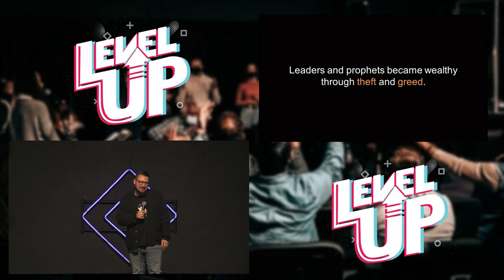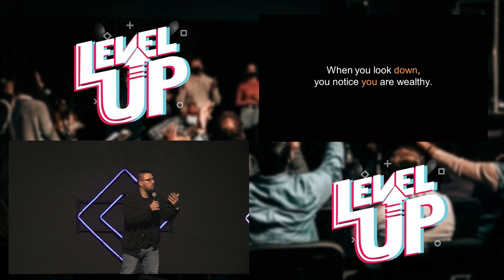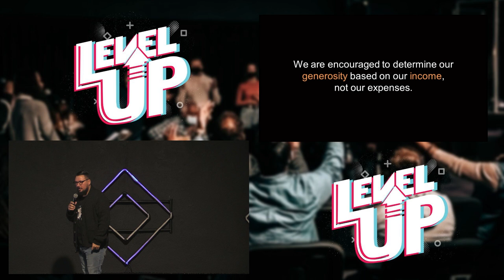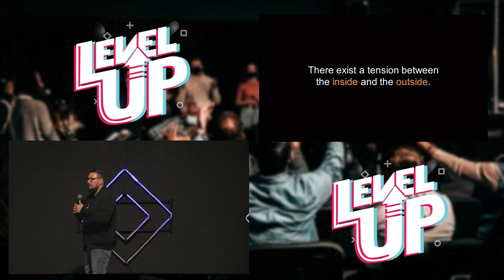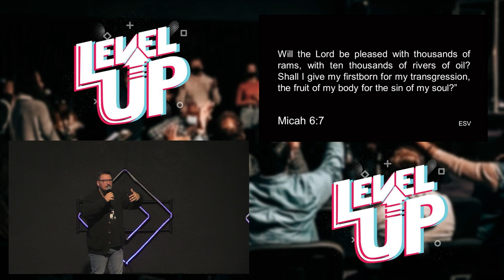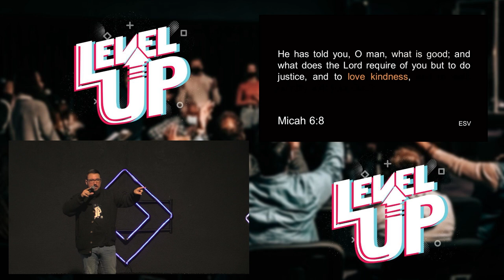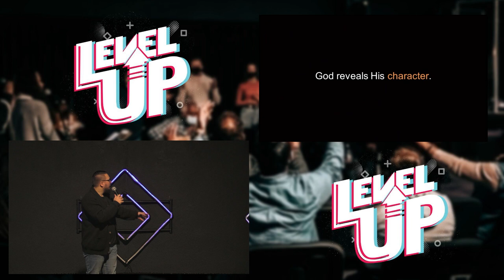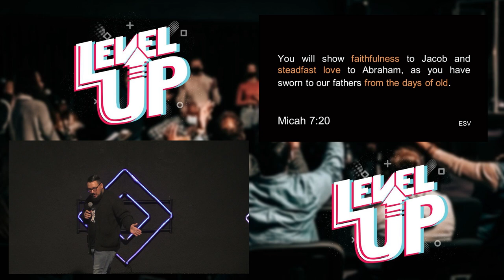The Scribes Before the Scrolls - Part 11 - Micah | Jean Maritz